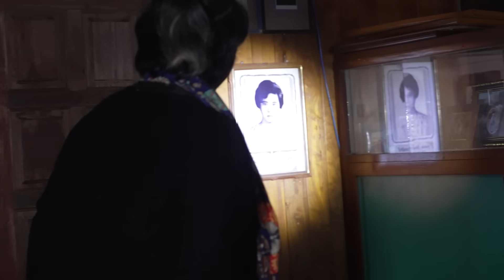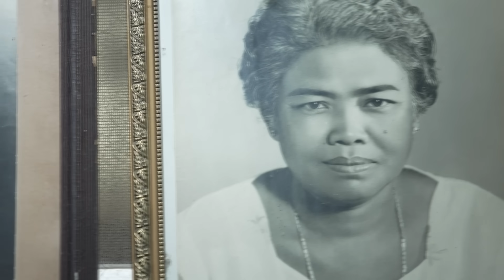EP 274 The Sixth Sense คนเห็นผี : นางไม้เดือด เชือดไม่เลี้ยง Part 3/4